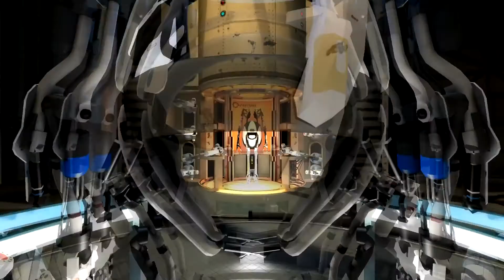[Portal 2] Coop: mp_coop_fast_bridge_skotty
This map is pretty big but that does not mean it's boring! Lots of nice puzzles here, yay ^_^